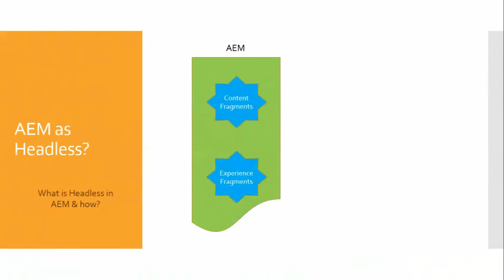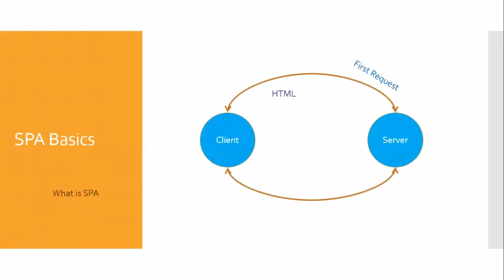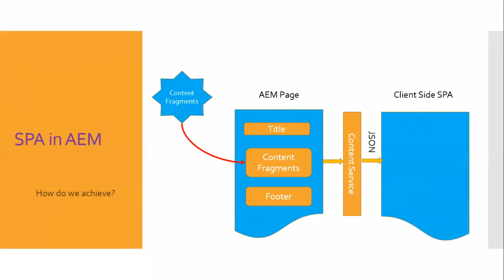Single Page Applications in AEM Basics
Latest AEM(6.4) onward come up with Single Page Capability. This are available in upcoming releases. Through this video we are giving an overview of Single Page Applications in AEM  and Basics.